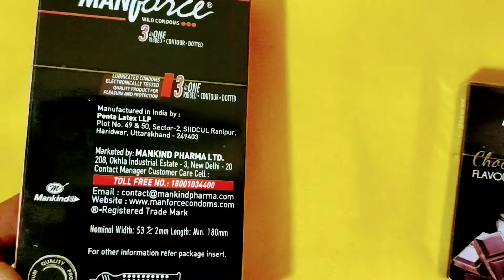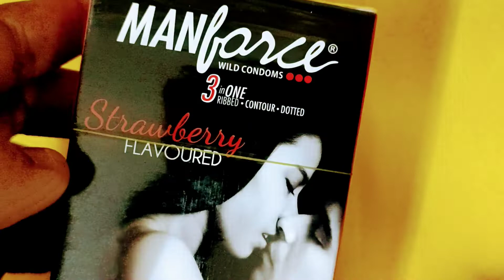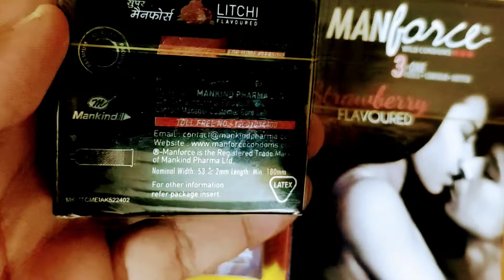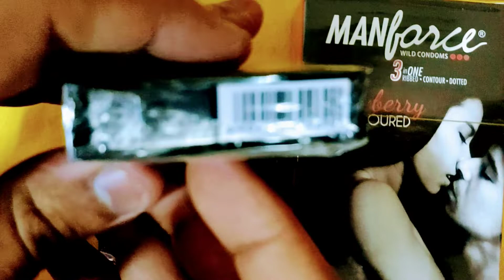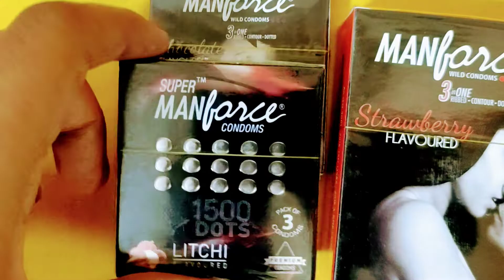MANFORCE CONDOM। MANFORCE কন্ডোম র বিষয়ে A-Z জানুন।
যৌন মিলনের সময়ে যাতে অবাঞ্ছিত গর্ভধারণ না হয় তার জন্য কন্ডোম একটি বাধা সৃষ্টিকারী বস্তু। এছাড়াও কন্ডোম ব্যবহার করলে এইডস ,  সিফিলিস , গনোরিয়া ইত্যাদি যৌন সংক্রামিত রোগের ঝুঁকিও কমে যায়। এই ভিডিও MANFORCE CONDOM র বিষয়ে বিস্তারিত জানুন।